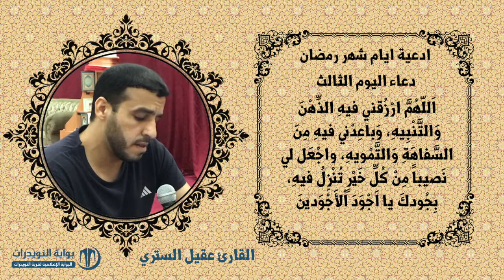أدعية ايام شهر رمضان المبارك - دعاء اليوم الثالث - بصوت القارئ عقيل الستري